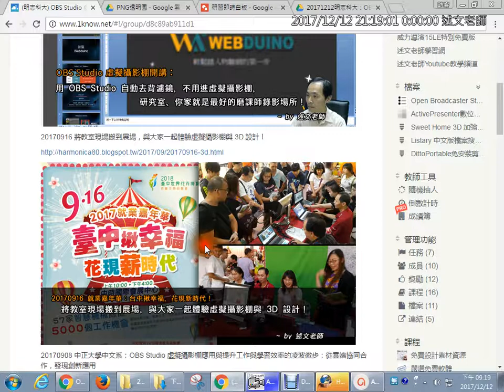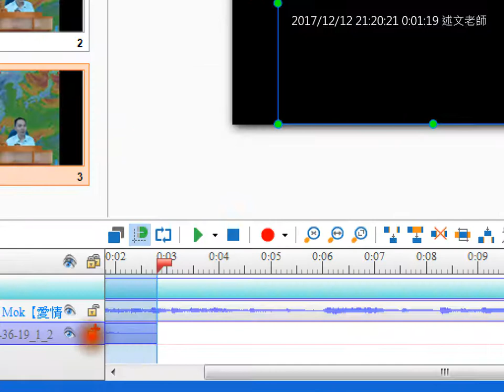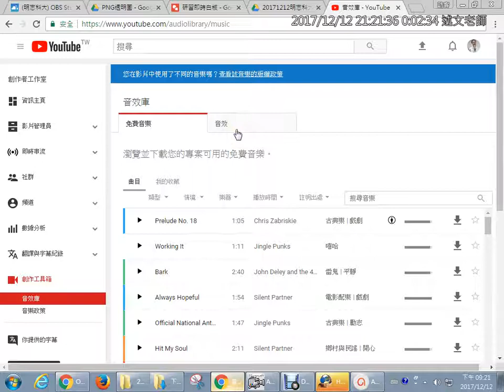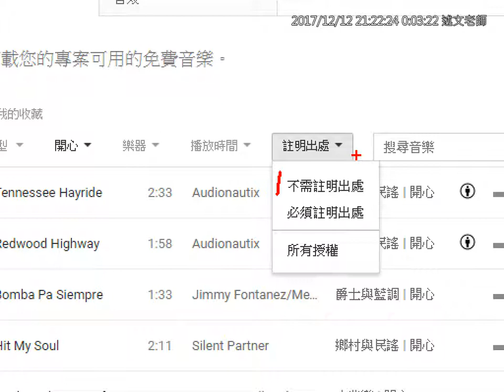12：ActivePresenter影片速度調整，做縮時攝影